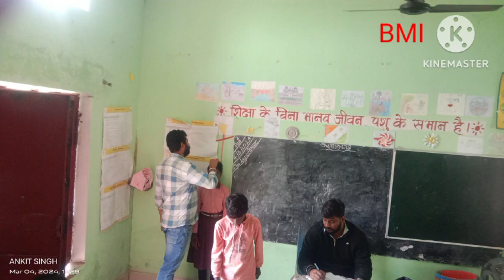physical Assessment CS Hadarika ll Chhallang project ll FC Ankit Singh with PM vikas yadav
Video from Ajit Kumar Soni Social Activist